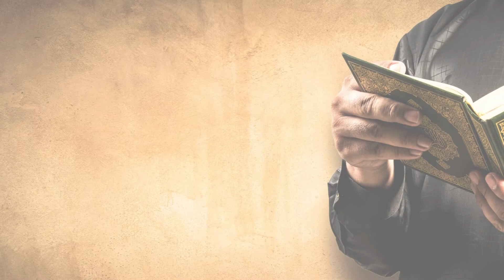1 SORU 1 CEVAP ''Cenazenin bulunduğu yerde Kur’an okunabilir mi?''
Hanefilere göre yıkanıncaya kadar cenazenin bulunduğu odada Kur’an okunması mekruhtur. Başka bir yerde okunmasında sakınca yoktur. Cenaze yıkandıktan sonra yanında da okunabilir (el-Fetâva’l-Hindiyye, I, 173; İbn Âbidîn, Reddü’l-muhtâr, III, 83-84). Şâfiîlere göre definden önce Kur’an okunması mekruhtur (Remlî, Nihâyetü’l-muhtâc, II, 438).